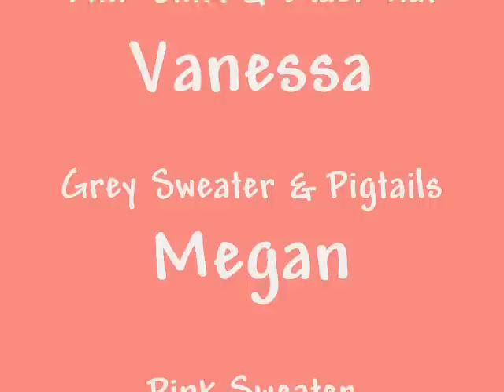A Marshmallow World!!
i edited the beginning so it's a little bit more in sync & i replaced a blooper. hope you like it =]
- vanessa

music
a marshmallow world - the cheetah girls
stripper friends - tila tequila